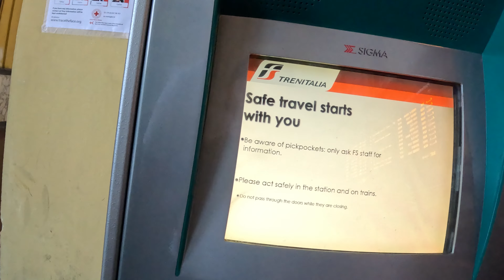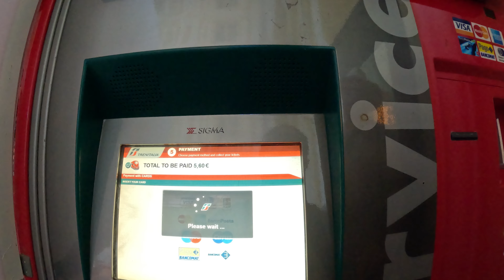Norwegian Epic - 11 day Mediterranean Cruise - Our First Time to Pisa and Florence Italy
Our First Time to Pisa and Florence Italy
In today's video, we take you with us for days 3 and 4 where we explore Florence and Pisa Italy, and have some lunch in Livorno where the ship is docked.
This is an 11 day cruise on the Norwegian Epic.  We set sail from Barcelona and will be finishing in Venice Italy.

JOIN US IN EUROPE JULY 2024, ON THE NORWEGIAN PRIMA!

- Tim Balkwill -
- Michael Contestato -
- Page Elliot -
- Todd & Debbie Holcomb -
- Ryan Orest -
- Katelynne & Tyler Prosser -
- Patricia Reposa -
- Leafy Vlogs -
- Stateroom Statements -